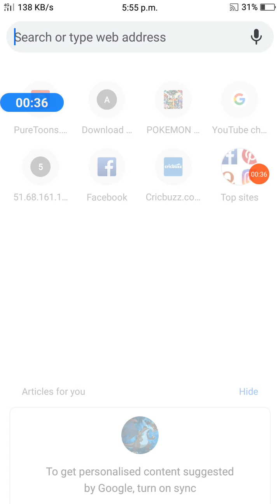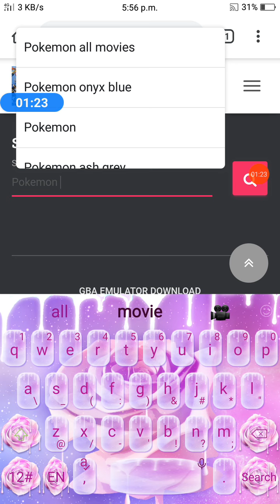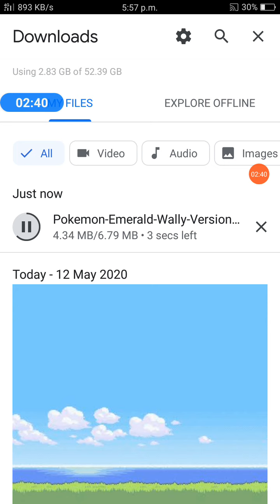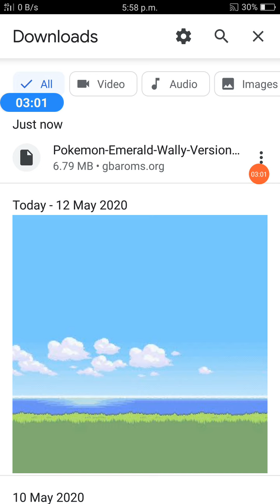How to download Pokemon advanture red gba rom